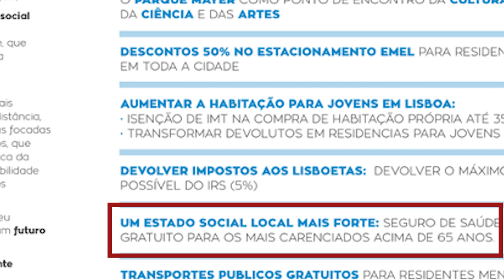Sobre o plano de saúde 65+ de Carlos Moedas